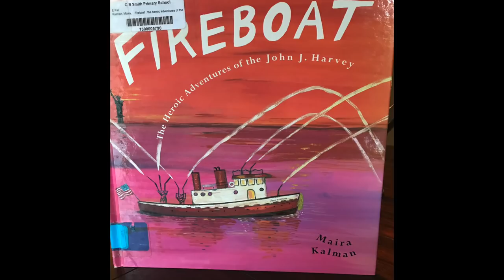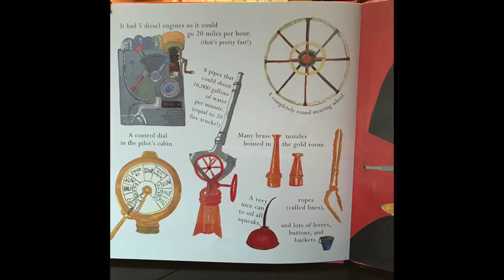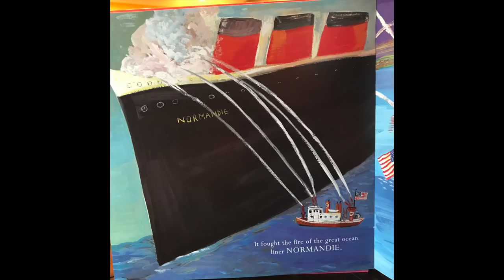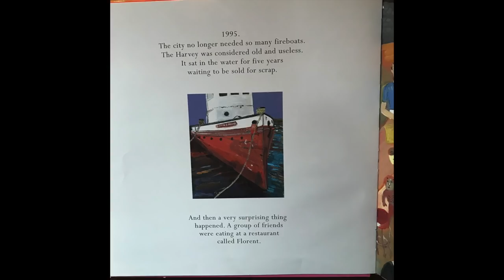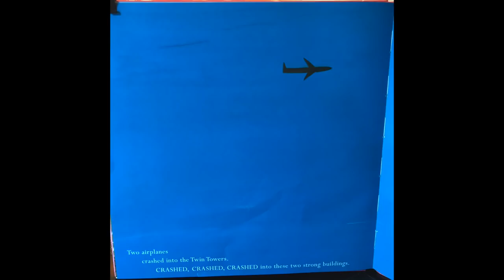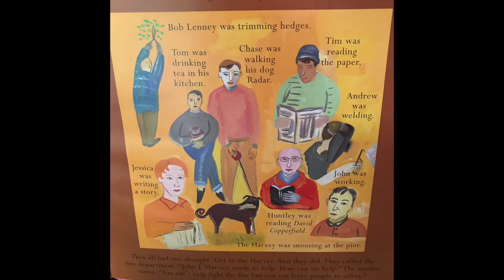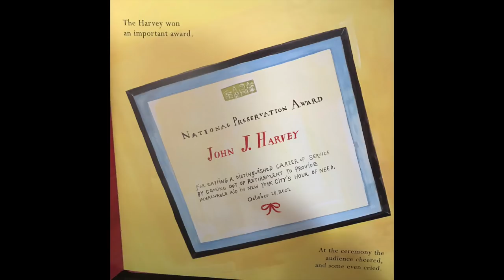Fireboat Read Aloud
This video is about Fireboat Read Aloud